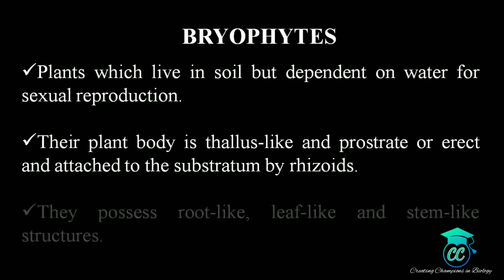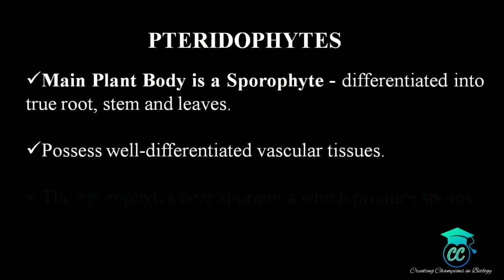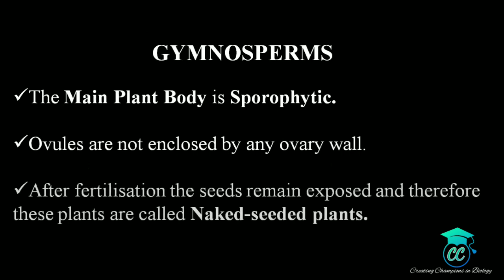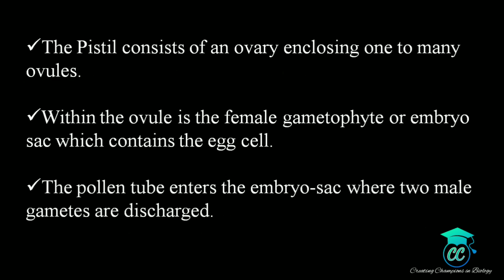Final Brush Up: NEET 2020| Plant Kingdom| Chapter 3| Important points| NCERT Textbook.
This video helps to brush up what you have studied in chapter 3 plant kingdom.